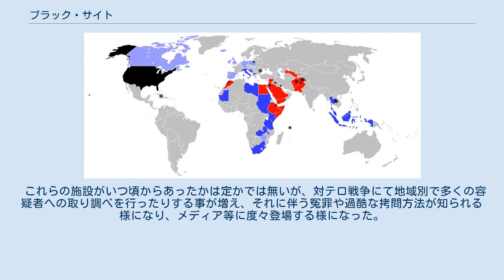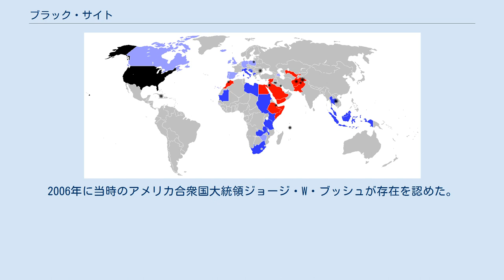ブラック・サイト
ブラック・サイトが存在すると考えられている地域 ブラック・サイト(Black site)とは、アメリカ合衆国国外にある秘密軍事施設である。
施設の所在国は秘密となっている。
テロ容疑者への水責め（ウォーターボーディング）など、過酷な尋問をすることで知られる。
 基本的にはアメリカ国外の友好国かつ、軍事政権もしくは人権などが あまり尊重されていない国（旧共産圏の東欧諸国や中東の親米国）に設置されているとされる。
 これは、国外でないとアメリカ国内の憲法や法律が適用されてしまうため 高度な尋問と言う名の拷問などが行えないためである。
 これらの施設がいつ頃からあったかは定かでは無いが、対テロ戦争にて地域別で多くの容疑者への取り調べを行ったりする事が増え、それに伴う冤罪や過酷な拷問方法が知られる様になり、メディア等に度々登場する様になった。
2006年に当時のアメリカ合衆国大統領ジョージ・W・ブッシュが存在を認めた。
 ^ “TRANSCEND MEDIA SERVICE”. TRANSCEND Media Service. 2019年7月7日閲覧。
 ^ “CIA Secret Detention and Torture”. opensocietyfoundations.org. 2013年2月20日時点のオリジナルよりアーカイブ。
2019年7月7日閲覧。
 ^ "Bush: Top terror suspects to face tribunals". CNN. Associated Press. September 6, 2006. ^ "Bush admits to CIA secret prisons". BBC News. September 7, 2006.